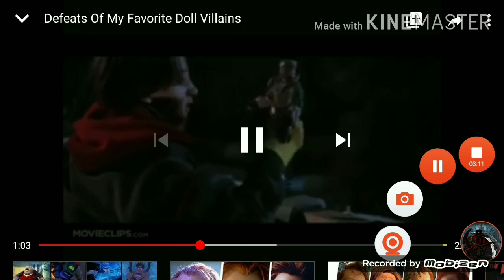Villains Defeat 17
Clips:
GachaShadowReaper From Darkness Rise to the Shadows
Evil Ash From Army Of Darkness
Jackson/Freddy Mask From Michael and Chris Afton Stuck In a Room With FNAF 4 Bullies
Snow UWU From Hill Kill To Snow
Coronavirus From Heroes United: Coronavirus
Marktin From Injured Or Death?
Red Baron From The Peanuts Movie
Mutant Bunnies From Cute Little Buggers
Grizzly Teddy Bear From Puppet Master Vs Demonic Toys
Major Chip Hazard From Small Soilders

Also, Don't ask why I added Marktin, GachaShadowReaper and Snow UwU. I don't wanna talk about it